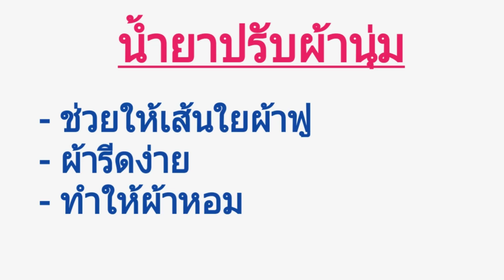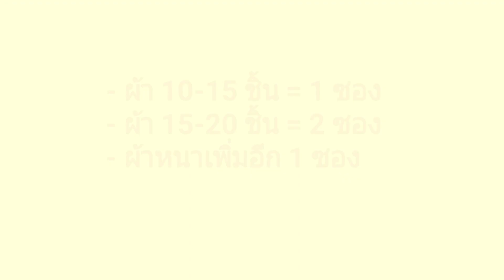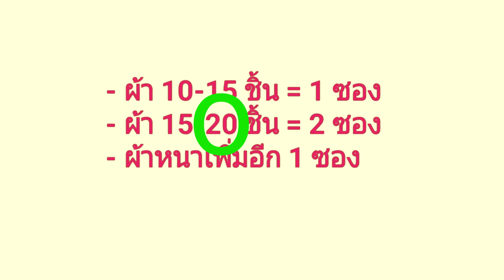แนะนำวิธีใช้น้ำยาปรับผ้านุ่มสำหรับซักเครื่องแบบง่ายๆ l ร้านผ้าอ้อมซักอบรีด